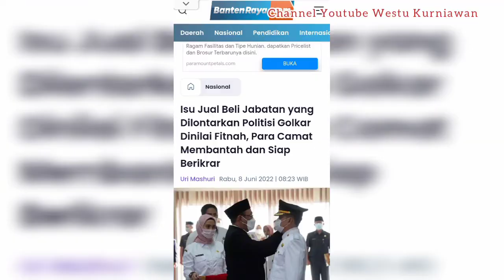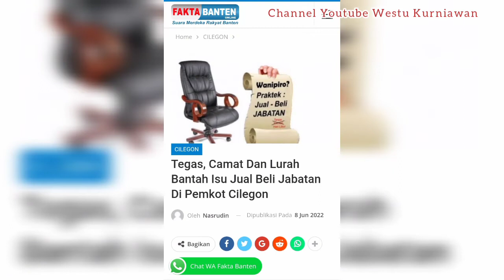Pernyataan Ada Jual Beli Jabatan oleh Mantan Walikota Cilegon, Para Camat, Pernyataannya Fitnah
Pernyataan Ada Jual Beli Jabatan
Oleh Mantan Walikota Cilegon, Iman Aryadi
Di Tepis Para Camat, Bahwa Pernyataannya Fitnah